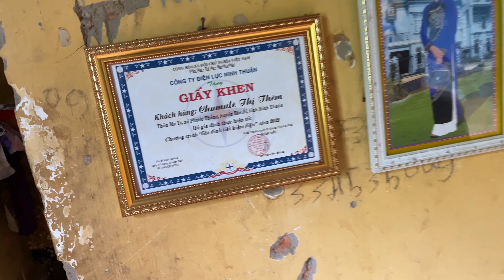Người Đàn Ông Bị Tất Cả Mọi Người Xa Lánh Chỉ Vì Mắc Căn Bệnh Lạ Này : Đại Tý Tv Tập 66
Người Đàn Ông Bị Tất Cả Mọi Người Xa Lánh Chỉ Vì Mắc Căn Bệnh Lạ Này : Đại Tý Tv Tập

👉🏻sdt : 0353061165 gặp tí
👉🏻Xin chào mọi người chào mừng mọi người đến với kênh YouTube đại tý tv kênh chuyên về những video khám phá tâm linh và giúp đỡ những hoàn cảnh khó khăn. Với mong muốn được chia sẻ với những  người khó khăn không bỏ họ phía sau
👉🏻Kênh đại tý tv rất mong muốn được mọi người chấp nhận , chào đón và mong mọi người đồng hành cùng kênh
👉🏻Và đừng quên bình luận những ý kiến của mọi người nhé mình sẽ trả lời tất cả mọi bình luận của mọi người
👉🏻Cảm ơn mọi người nhiều ạ
👉🏻©️Donot rep up